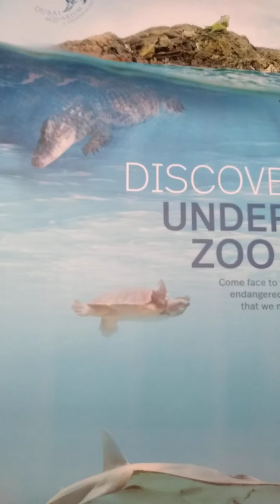DubaiMall /Underwater fish aquarium